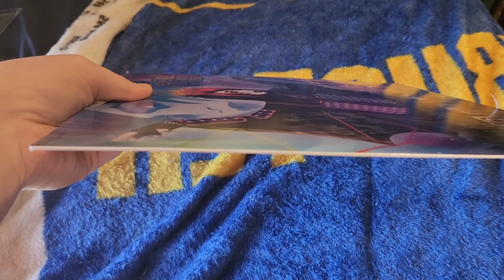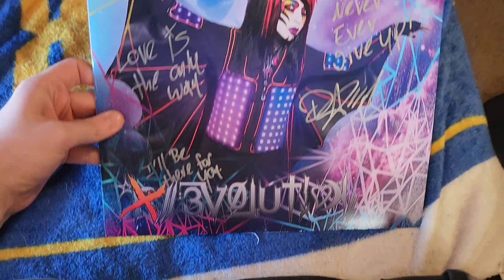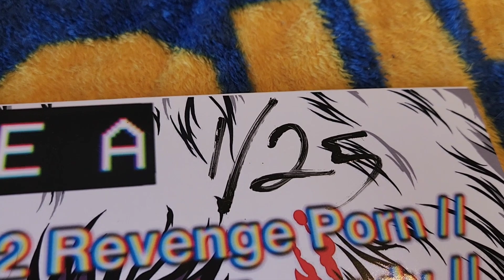Blood On The Dance Floor - Evolution 2×LP VINYL UNBOXING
These are official & available for purchase on the Dark Arts website.